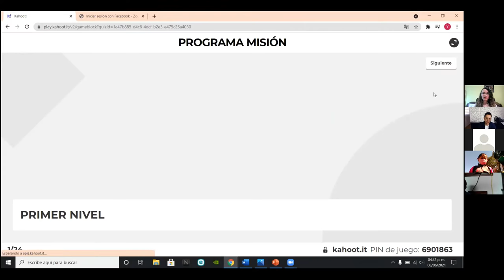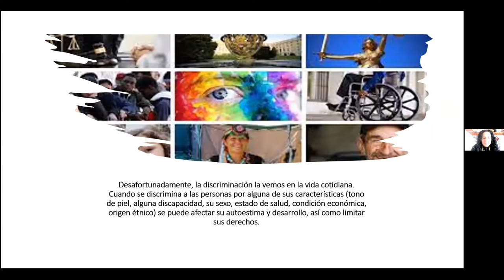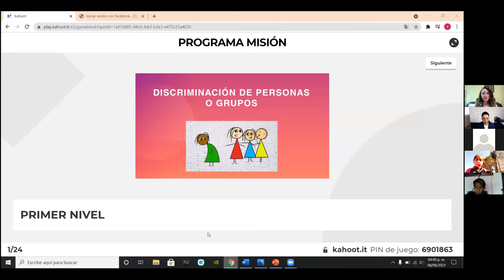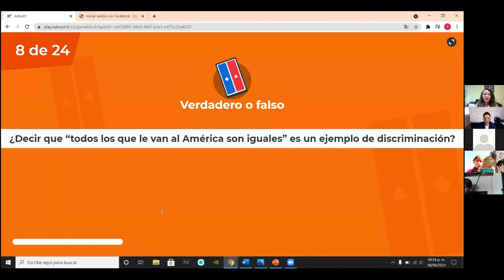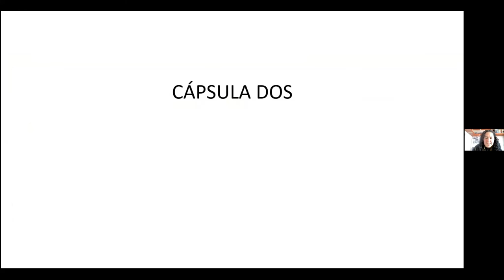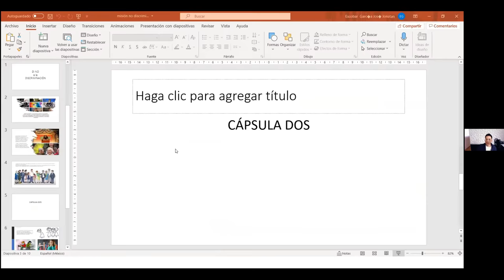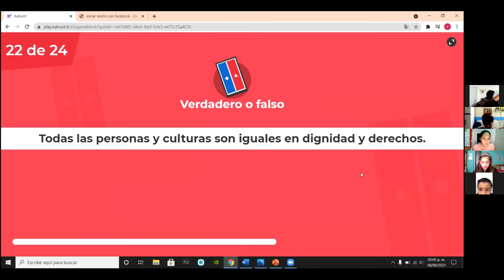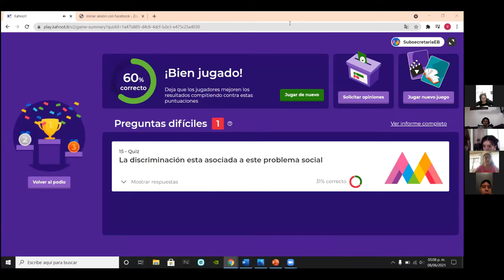MISIÓN: NO DISCRIMINACIÓN DE PERSONAS O GRUPOS